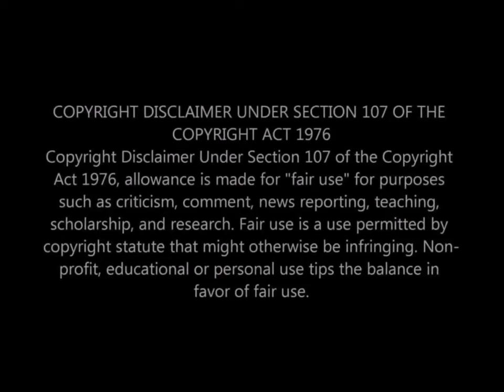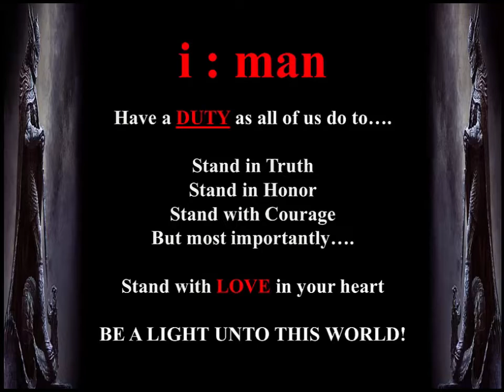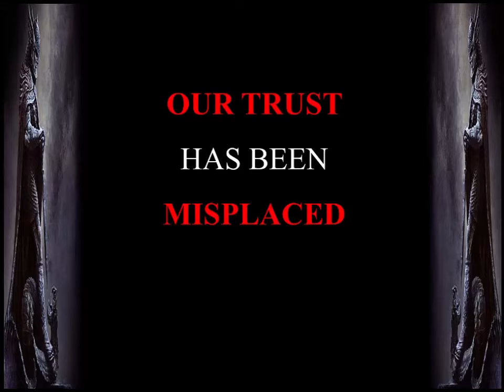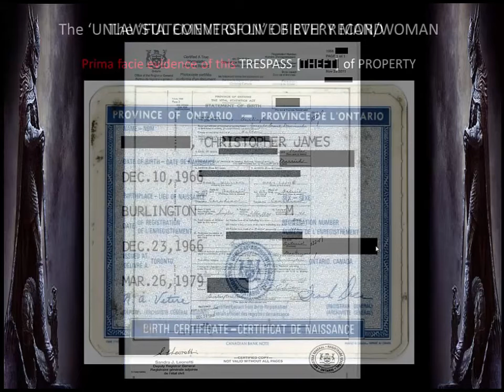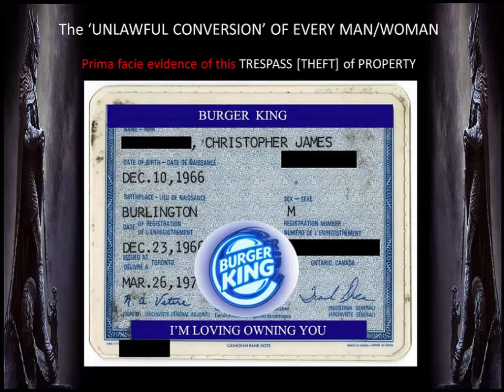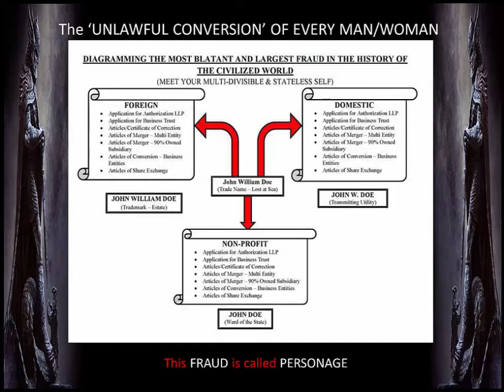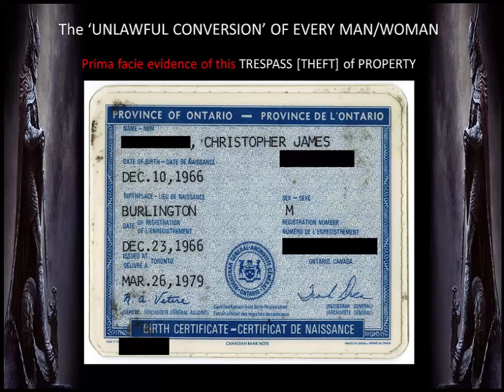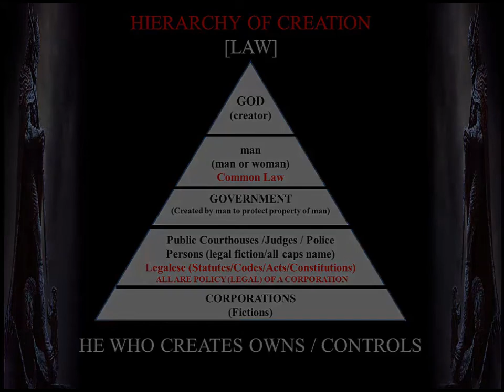Learn the Law of the Land ( common law) part 1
This is part 1 of the four part series on how we are taking back our courts for the people!
I cannot stress the importance of getting all this information out into the hands of every man and woman.
I would like to thank Mr. Christopher James for the decades of hard work learning the ins and outs of the law and procedures required to give freedom back to we , the people!
Please go to his web site and learn far more than I am giving you here.

Unky T